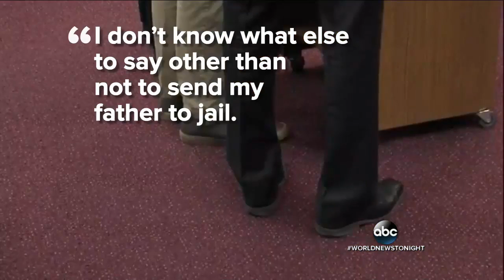Father Confesses to Kidnapping His Son 14 Years Ago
temp.

You will find funny Minecraft videos here! Minecraft Videos: - Modded Minecraft - Mod Reviews - Minecraft Competitions I .

Apparently the father took revenge and shot and killed his son's kidnapper. Received 5 years probation for killing his son's abuser. Father kills 4 year old .

Convos w/ 2 YrOld Bonus Vid : NEW Vids Sun, Tues &amp; Thurs!